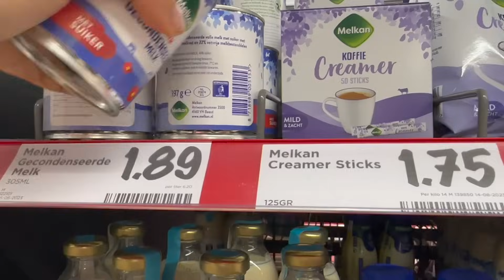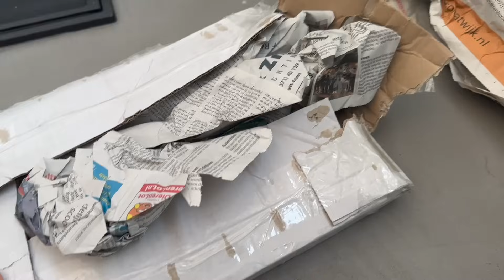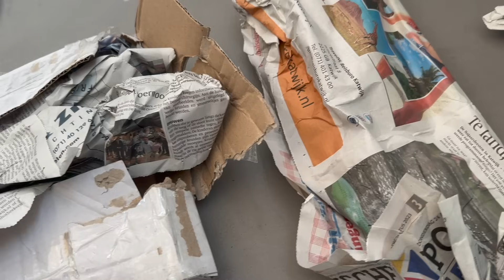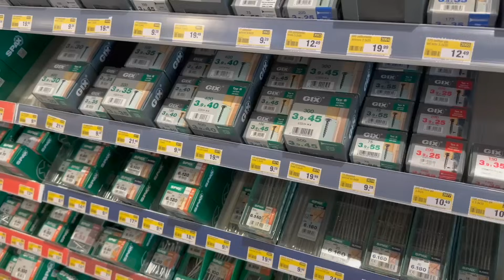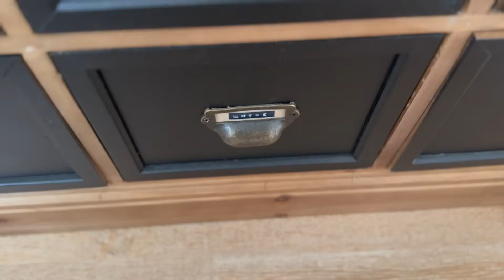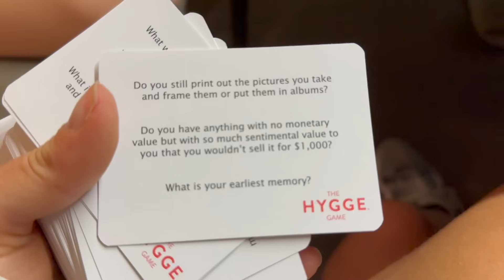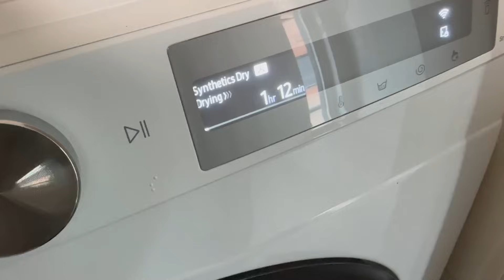Доделываем деревянную кровать. Постель из Икеа. Обустройство участка. Ждем гостей